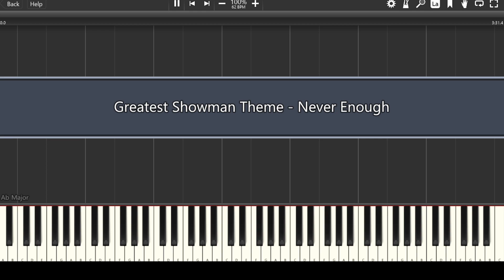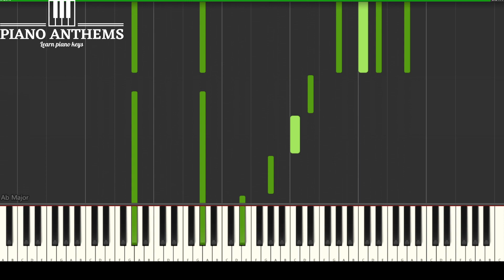Greatest Showman - Never Enough | Learn Piano Keys